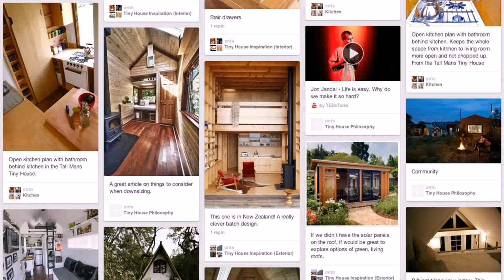House Design On Pinterest - Gif Maker DaddyGif.com (see description)